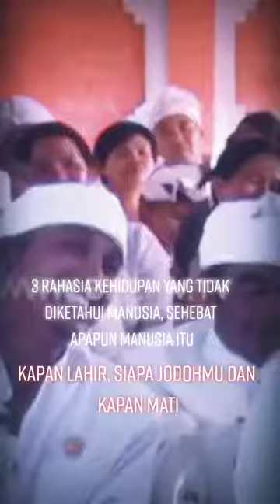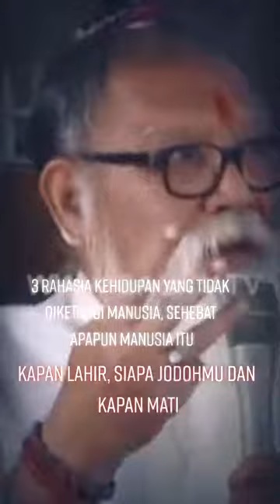Dharma Wacana Ida Pedanda Gede Made Gunung